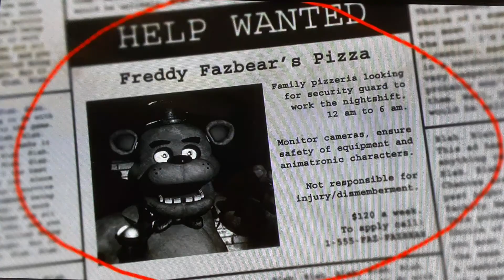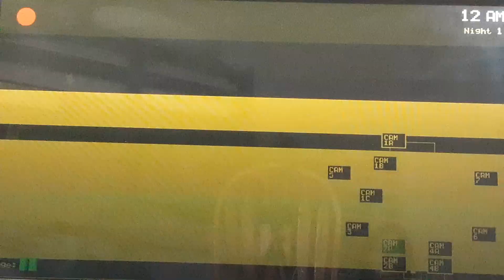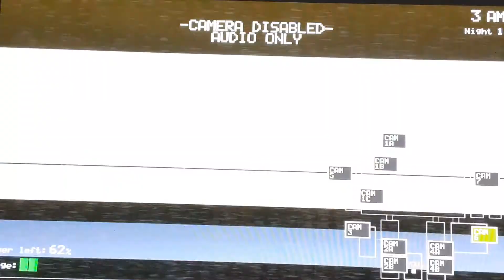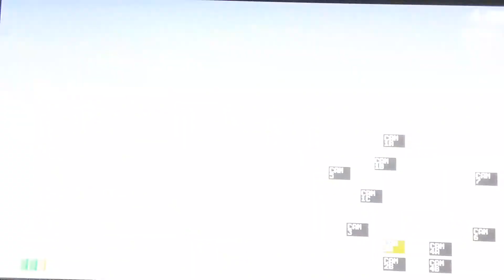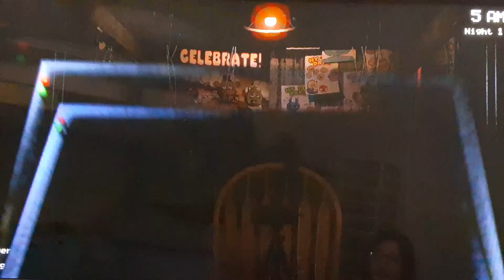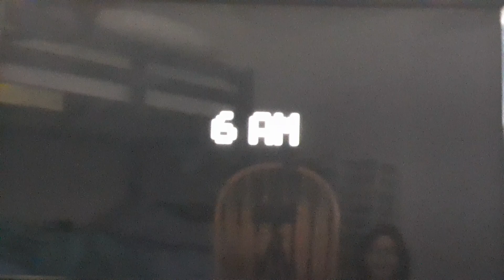THIS IS TERRIFYING fnaf part 1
Part 2? Leave a like on this video for part 2